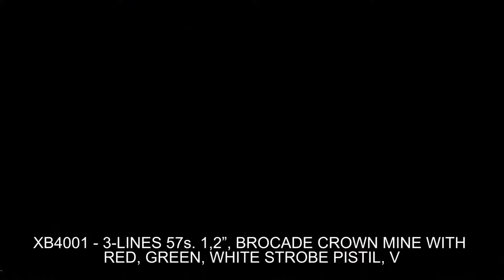Triplex Fan Shape 3-row series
Manufacturers/Importers production sets (W-Europe)
Importeurs producten overzicht
Handig voor het opzoeken als er iets voorbij komt.